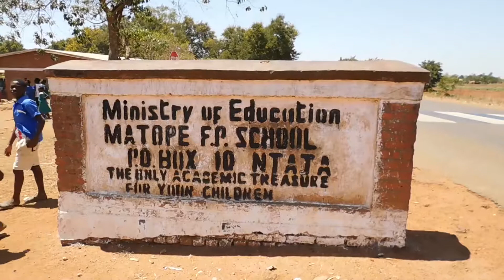AMFC: MATOPE PRIMARY SCHOOL MALAWI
Must watch :Evangelist McElroy and the team sharing the love and the word of Jesus to the Learners. approximately 85% of the students invited Christ into their hearts.